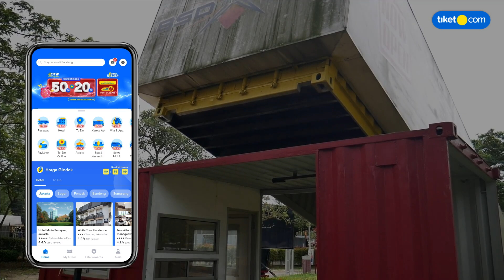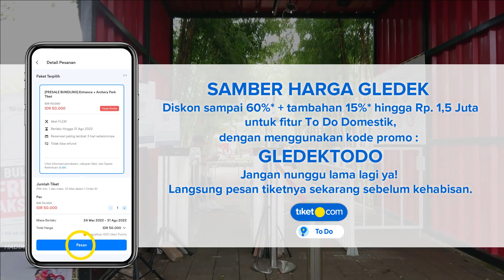Seru!! Bermain Permainan Disini | BSD Xtreme Park Tangerang - Banten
BSD Xtreme Park merupakan arena wisata bertemakan olahraga pemacu adrenalin yang berada di Tanggerang. Ada banyak aktivitas yang bisa di lakukan disana dari skate park, roller park, paintball, panahan / Archery, rock and rope, dan bike park.

Buat kamu yang mau punya pengalaman seru dan berpetualang, langsung aja pesan di aplikasi tiket.com fitur To Do mumpung ada HARGA GLEDEK diskon 60% + tambahan diskon15% hingga Rp1,5juta dengan menggunakan kode promo: GLEDEKTODO

S&K:
1. Periode promo: 24 Maret - 1 April 2022
2. Promo berlaku setiap jam 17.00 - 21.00 WIB
3. Promo berlaku untuk semua metode pembayaran.
4. Tipe Penggunaan : Satu kali per hari
5. Penggunaan voucher hanya berlaku pembelian melalui aplikasi tiket.com (iOS dan Android)
6. Diskon 15% maksimal Rp 1,5 juta dengan minimum transaksi Rp 250.000 untuk produk tiket To Do Domestik dan minimum transaksi Rp 300.000 untuk Produk tiket To Do Internasional.

Temukan berbagai macam pilihan aktivitas seru dan promo terbaru via Instagram @tiketcom

destinasi id media
WA (Business & Endorsement) : 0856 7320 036 (bukan nomor pengelola)